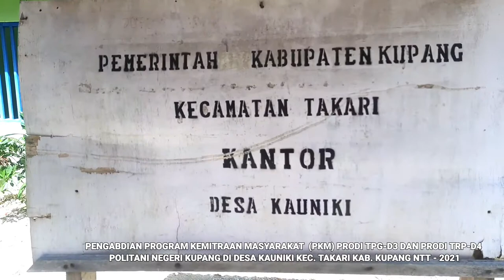PENGABDIAN MASYARAKAT PRODI TPG DAN TRP 2021